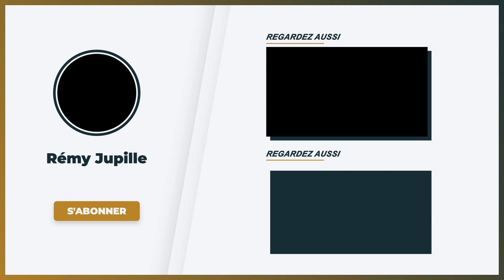Comment j'ai loué cette villa de luxe pour 0€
Découvrez comment j'ai loué une villa de luxe totalement gratuitement

FORMATIONS ▬▬▬▬▬▬▬▬▬▬▬▬▬▬▬▬▬▬▬▬▬▬▬▬▬▬▬

MES OUTILS ▬▬▬▬▬▬▬▬▬▬▬▬▬▬▬▬▬▬▬▬▬▬▬▬▬▬▬▬

Il y a quelques semaines,  j'ai passé 10 jours dans une villa de luxe avec piscine dans le Sud de la France, à côte de Saint-Tropez.

La France était alors en pleine période de confinement lorsque j'ai tourné cette vidéo, je voulais profiter du soleil pour prendre des vacances et m'évader. Sachez que ce que je dis dans cette vidéo ne s'adressera pas à tous le monde puisque aujourd'hui je vis d'une activité très particulière...

 Lorsque je fais ce type de dépenses, je cherche avant tout à rentabiliser cet investissement dans mon entreprise.

Comme je peux travailler depuis n'importe où, dès que je me déplace j'essaie toujours de profiter de l'endroit où je me trouve pour apporter de la valeur à mon audience.

Sachez qu'il y a pleins de façons de rentabiliser vos dépenses pour votre business lorsque vous partez en vacances. Vous pouvez par exemple en profiter pour rencontrer des entrepreneurs qui font la même chose que vous, faire du networking ou profiter de votre temps libre dans un cadre reposant pour vous former.

A travers cette vidéo, je vais donc vous expliquer comment vous pouvez réellement faire payer votre audience pour ce type de dépenses et donc comment j'ai fait pour louer cette superbe villa de luxe pour la maudite somme de 0€...

D'ailleurs, si vous souhaitez vous aussi en savoir plus sur comment j'ai atteint la liberté financière, j'ai réalisé une formation gratuite où je vous explique tout (premier lien en description).

CHAPITRES
0:00 Introduction
0:59 Pourquoi je loue cette villa ?
02:56 Comment j'ai rentabilisé la villa
06:46 Conclusion

AUTRES RESSOURCES  ▬▬▬▬▬▬▬▬▬▬▬▬▬▬▬▬▬▬▬▬